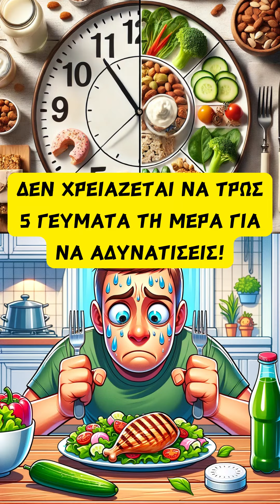Δεν χρειάζεσαι 5 γεύματα τη μέρα για να αδυνατίσεις!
Δεν χρειάζεσαι 5 γεύματα τη μέρα, ούτε να τρως κάθε 3 ώρες για να αδυνατίσεις!
Θυμήσου να κάνεις ΕΓΓΡΑΦΗ στο κανάλι μας, για να ωφεληθείς από τις ποιοτικές πληροφορίες του και πάτα ένα απλό «LIKE» και το καμπανάκι με τις ειδοποιήσεις, αν θεωρείς ότι σε βοήθησε! Για σένα δεν είναι κόπος! Για μένα είναι πολύ πολύτιμο, ώστε να συνεχίσω να δημοσιεύω ποιότητα! Ευχαριστώ!
Μπορείς να επικοινωνήσεις μαζί μου στα:
FACEBOOK ΣΕΛΙΔΑ:
Εξερεύνησε την ιστοσελίδα μου, για να βρεις πολύ ποιοτικές, πλήρεις και εμπεριστατωμένες πληροφορίες, για όλα τα θέματα που αφορούν την εσωτερική και εξωτερική υγεία του ανθρώπου, συν πολλά βιβλία διατροφής και προπόνησης!